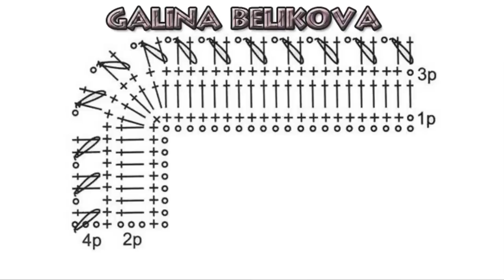Обвязка края с пышными столбиками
Обвязка края с пышными столбиками пригодится для отделки разнообразных изделий. Подобрав количество петель в пышных столбиках, можно сделать обвязку нужного вам объема.